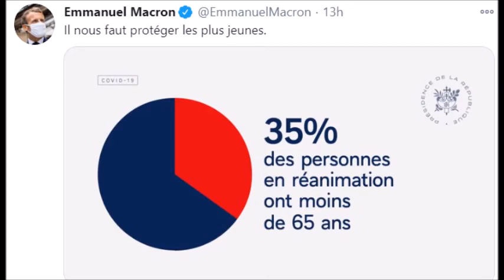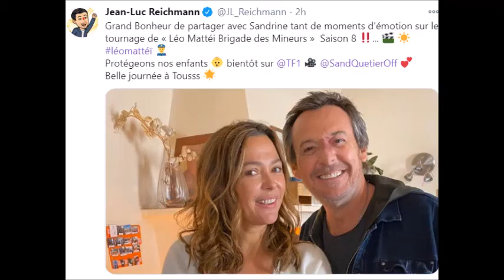Reconfinement 12 Coups de Midi Léo va t 39il abandonner le jeu